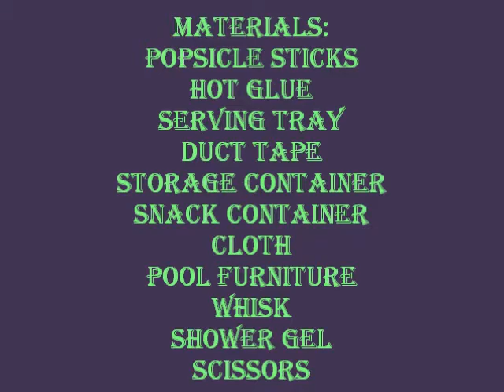How to make a pool and deck for a doll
How to make a pool and surrounding deck for dolls using common materials! Dolls can even swim in it!